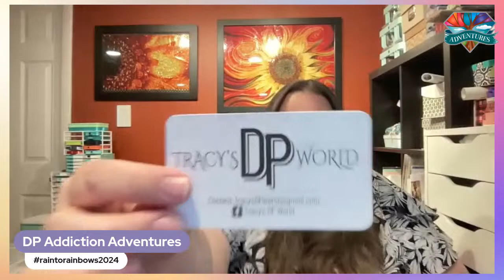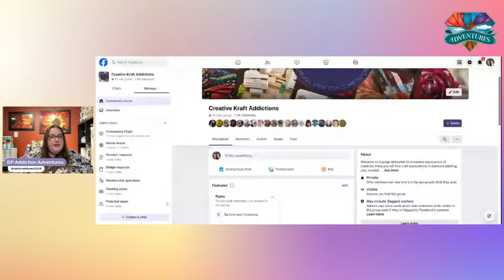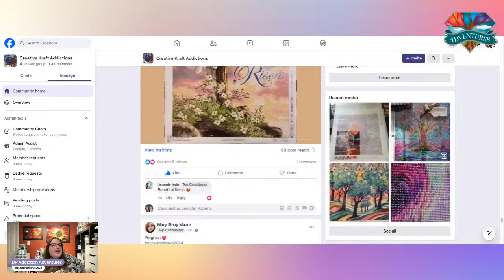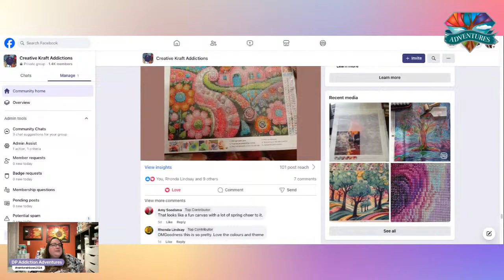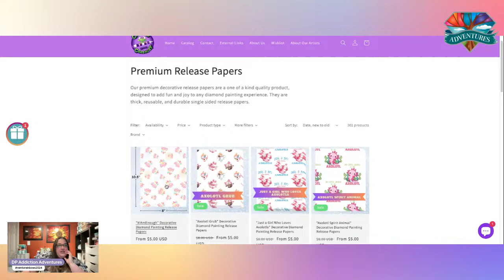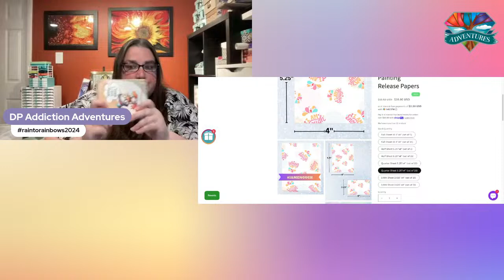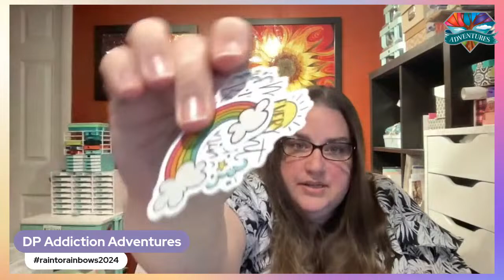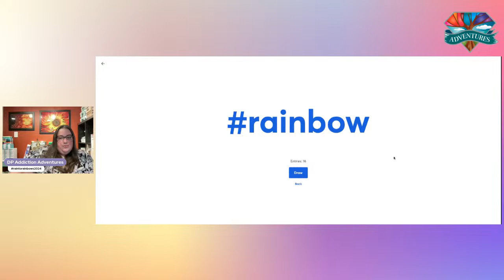Let's SATURDAY together as we let it rain rainbows of prizes and fun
Let it rain rainbows as we celebrate April with laughter, fun, AND PRIZES!

LIVE features:
Tray: Archersarts.com

COME SAY HELLO!

SUPPORT DP ADDICTION ADVENTURES
➤ The Diamond Painting Guide and Logbook - by Jennifer Roberts

SPECIALTY DIAMONDS/DRILLS
➤ Diamond Painting with Sparklers (AB/Sparklers): dpwithsparklers.com

➤ Bella Sephina Diamond Art Kits: BellaSephina.com